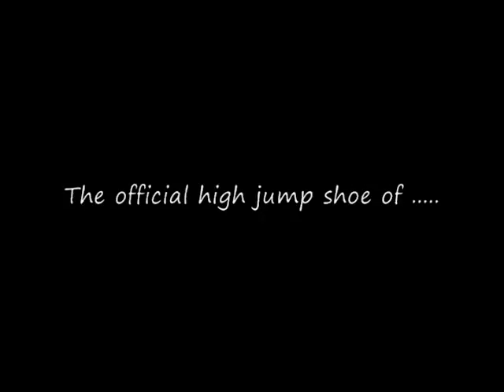High Jump - Hugo Munoz (Peru) 2.25mts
Campeonato Nacional Adulto (1994)
1er puesto
Altura: 2.25mts